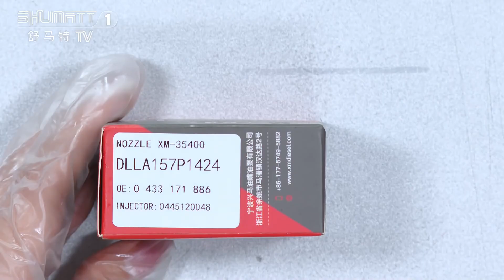DLLA157P1424 | injector nozzle | for injector #00445120048 | OE:ME 226718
★：Video introduction
 Brand : Shumatt
Product SKU: G1X9LA157P1424
Product wrranty time: 6 months.
★：DLLA157P1424 injector nozzle Video character introduction ：Shumatt live streamer Caitlin#
★：DLLA157P1424 injector nozzle Video guide introduction ：directed by the Schumatt production and broadcast team
★：DLLA157P1424 injector nozzle Post-production introduction ：By the Schumatt film and television post-production department
★:DLLA157P1424 injector nozzle Video venue introduction ：Product shooting is located in Schumatt's studio 1